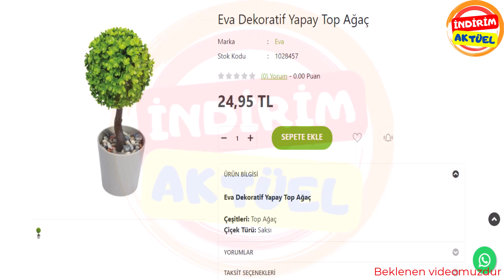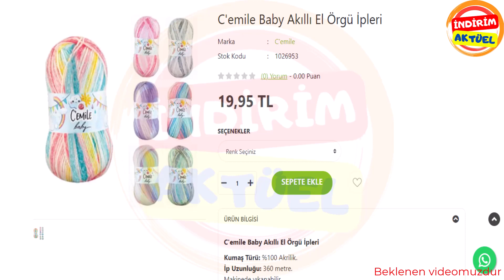bim aktüel 17 kasım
Bim bu hafta cuma neler var?
Bu hafta cuma günü bimde neler var diye merak edenler İndirim Aktüel kanalımızda 17 Kasım 2023 resmi katalog tek tek hatırlayacaklar. Bu hafta a101 de neler var?